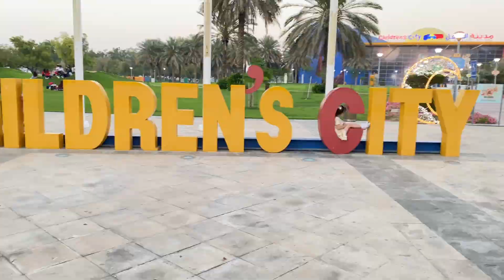Masha and Nuni Are Playing Hide and Seek in the Park! Outdoor Fun Family Activities with Kids.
@Masha and Nuni explore new outdoor places and parks to have outdoor activities with family. Masha and Nuni play Hide And Seek game in the maze of Creek Park. Let's see can Daddy find the girls?!Dubai Creek Park is one of the best kids' outdoor places to visit and play.